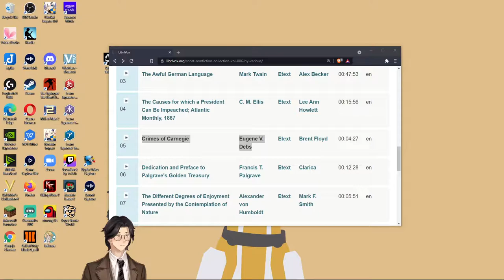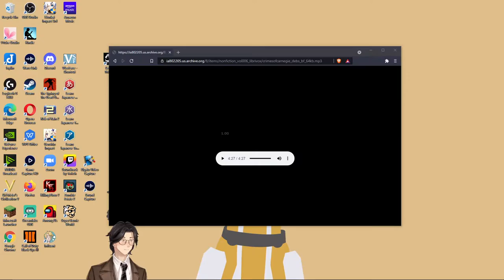Crimes of Carnegie By Eugene V. Debs: Audiobook Gaming